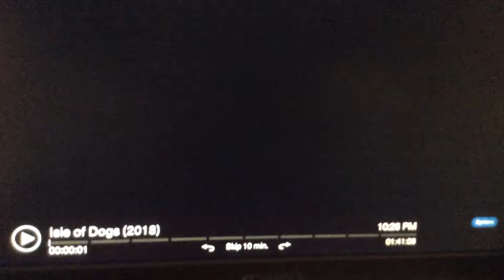Fox searchlight pictures logo 2018 short version